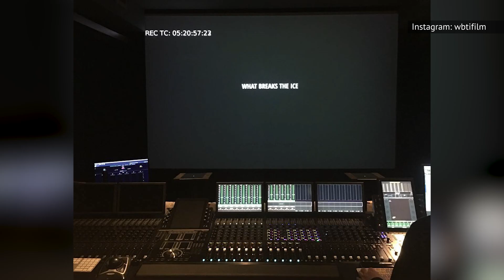Por Qué Charlotte De Ozark Resulta Tan Familiar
Los fans de Ozark han visto a Charlotte Byrde pasar de ser una adolescente burguesa que vive su vida privilegiada en la costa norte de Chicago a una despiadada artista de la extorsión que vive en el sur de Missouri. Tal vez no sea el mejor material para una solicitud universitaria, pero es más o menos lo que se necesita para seguir vivo en el clan Byrde.

Ha sido un viaje fascinante, que resulta aún más convincente por la joven actriz encargada de representar a esta problemática adolescente. Su nombre es Sofia Hublitz, y es posible que ya la hayas visto antes.

La joven Hublitz nació el 1 de junio de 1999 en Richmond, Virginia. Según un perfil publicado en The Last Magazine, se trasladó a Nueva York a los 7 años; allí, su madre, directora de arte, la introdujo en la industria a una edad temprana.

Hublitz se incorporó al drama criminal sureño de Jason Bateman cuando sólo tenía 17 años, interpretando a la hija de Bateman. Aunque el papel de Charlotte Byrde puede haber sido su gran oportunidad, ciertamente no fue el primer rodeo de Hublitz.

La primera vez que Hublitz se puso delante de una cámara fue en el 2013, cuando compitió como concursante en siete episodios de la serie de televisión MasterChef Junior del chef Gordon Ramsay. Durante su participación, Hublitz se enfureció y rompió a llorar después de cometer un error en una de sus tareas. Ramsay, típicamente malhumorado, mostró su lado más suave — le dijo a la pequeña que no entrara en pánico y le ofreció asistencia personal para ayudarla a rehacer su mezcla.

La Hublitz de 14 años hizo lo que pudo, pero fue eliminada en ese mismo episodio de MasterChef Junior. Ella claramente llamó la atención de alguien, porque se trasladó rápidamente a la televisión guionada.

Después de su aparición en MasterChef, Hublitz hizo una temporada de dos episodios en la comedia de FX de Louis C.K., Louie, interpretando a Danielle Hoffman en un arco en retrospectiva. A partir de ahí, participó en un único episodio de la serie web de C.K., nominada al Emmy, Horace and Pete, y luego fue enviada a los Ozarks (los Ozarks ficticios; la serie se filma en gran parte en Georgia) para su primera oportunidad de obtener un papel regular en una serie.

Hublitz comparte protagonismo con otro joven talento — la actriz ganadora de un Emmy Julia Garner, que interpreta a Ruth Langmore, la antigua protegida de Bateman y a veces hija sustituta. Aunque todavía no ha gozado del mismo reconocimiento de la crítica que Garner, tras su cautivadora actuación en la tercera temporada de Ozark, está claro que el futuro de Hublitz en la industria es brillante.

La prueba de que la estrella de Hollywood de Hublitz sigue subiendo es lo siguiente en su agenda: What Breaks the Ice. Dirigida por Rebecca Eskreis, la antigua asistente del difunto director de El Silencio de los Inocentes, Jonathan Demme, que se ha convertido en cineasta por sus méritos, What Breaks the Ice se presenta como un thriller centrado en un par de chicas adolescentes cuya improbable amistad se enfrenta a la prueba definitiva. Hublitz interpreta a Sammy, mientras que Madelyn Cline, que ha aparecido en series como Los Originales y Stranger Things, interpreta a Emily. El dúo pretende tener un verano para recordar — pero se vuelve oscuro cuando se convierten en cómplices accidentales de un crimen fatal.

Eskreis dijo sobre el largometraje,
"La película recuerda una experiencia adolescente que tal vez nunca vuelva a existir — una en la que, ausente [de] la tecnología, la conexión era intensa, pura y evanescente, con la posibilidad de reconexión tan incierta. En última instancia, la película explora el espacio liminal de la adolescencia femenina, donde la constatación de la inocencia perdida se transforma en el doloroso y hermoso empoderamiento de crecer".

Por lo que parece, What Breaks the Ice será intensa en muchos sentidos. Menos mal que Hublitz tiene mucha experiencia en un proyecto exactamente igual.